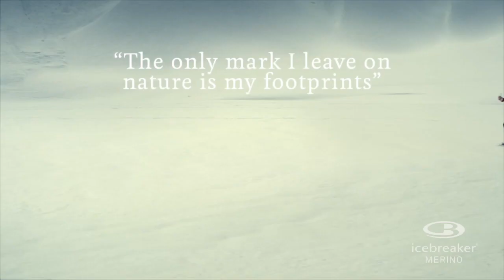Icebreaker Simon Beck Collection Video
This season Icebreaker are launching a new collection of underwear, tops and hoodies featuring stunning geometric designs inspired by the work of British artist Simon Beck.

Simon Beck walks miles in the snow to make these incredible pieces with nothing but an expedition compass and a pair of snowshoes to create his slope styling art.